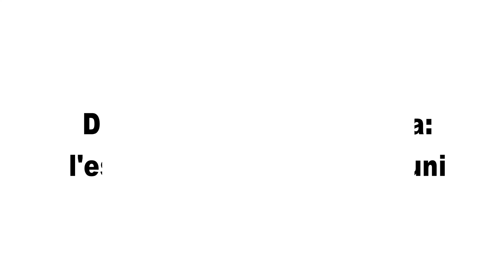Diritti umani ed economia: l'esperienza dei beni comuni